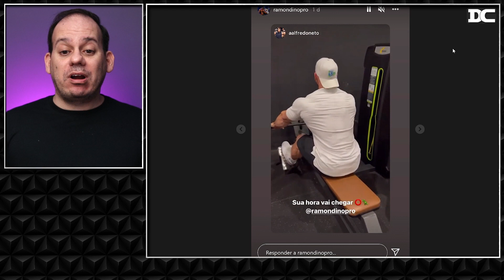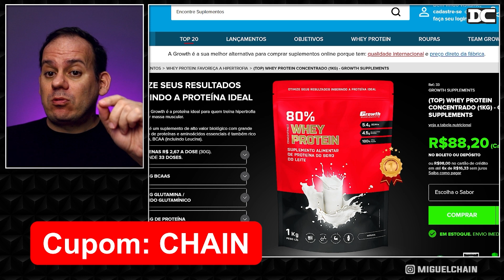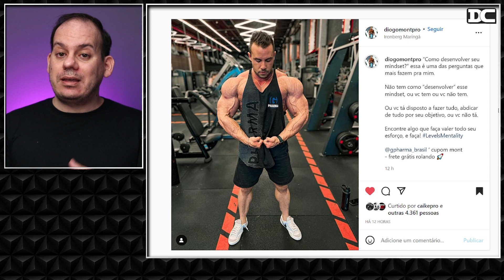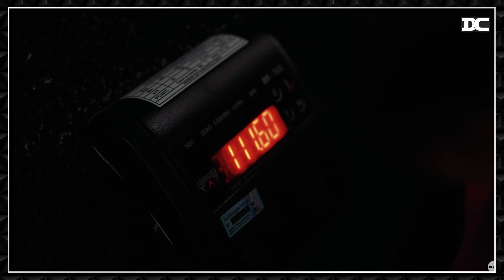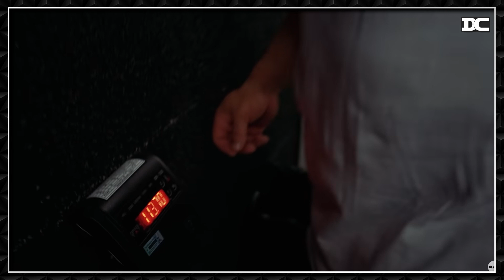Rafael Brandão faz último treino de pernas + Horse e Ramon fazem sucesso com gringos + Diogo Monte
Content:
00:00 - Horse e ramon
01:21 - Growth
01:54 - Hassan
02:45 - Diogo Montenegro
03:26 - Eduardo Correa
05:46 - Rafael Brandão